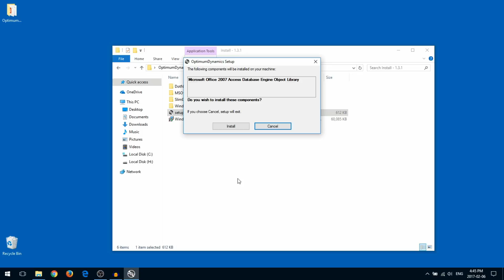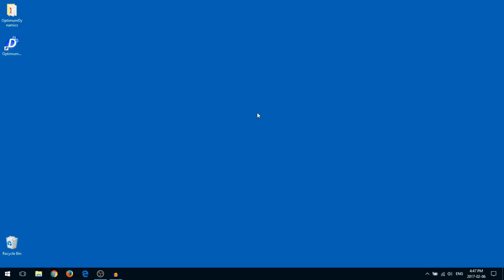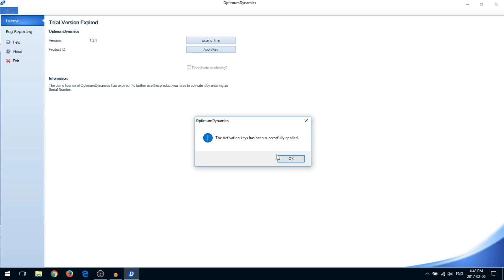OptimumDynamics Tutorials - Installation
This video is part of a tutorial series about OptimumDynamics.

OptimumDynamics is the Computational Vehicle Dynamics software package made by OptimumG.